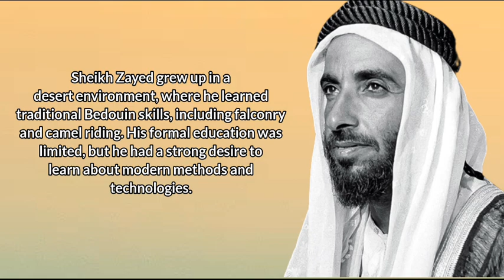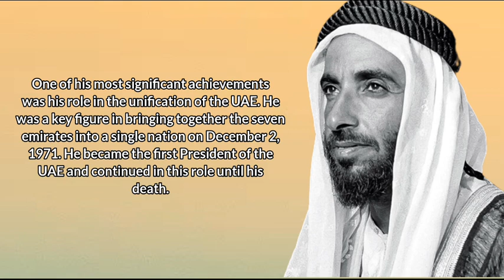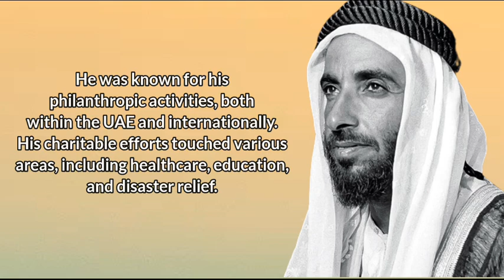Who Is This?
In this video, we delve into the remarkable life and legacy of Sheikh Zayed bin Sultan Al Nahyan, the founding father of the United Arab Emirates (UAE). Learn about his early years in the desert, his journey to leadership, and his pivotal role in the unification of the seven emirates. Discover how his visionary leadership transformed the UAE into a modern and prosperous nation, all while preserving its rich cultural heritage and natural environment.

Explore his advocacy for environmental conservation, wildlife protection, and his philanthropic activities that extended both within the UAE and internationally. Join us as we celebrate the enduring impact of Sheikh Zayed's legacy on the UAE and the world.

- Sheikh Zayed biography
- UAE history and unification
- Environmental conservation in the UAE
- Modernization of the United Arab Emirates
- Sheikh Zayed's leadership and vision
- Philanthropic activities of Sheikh Zayed
- UAE wildlife reserves and protection
- Sheikh Zayed's impact on education and healthcare
- Remembering Sheikh Zayed
- UAE cultural heritage preservation